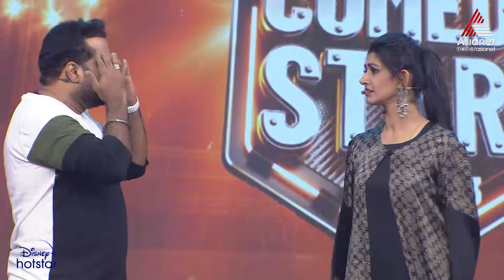VintageComedy "ഇതാണോ ഏജൻസിക്കാർ ജോലിക്ക് വിട്ട ജോലിക്കാരി "